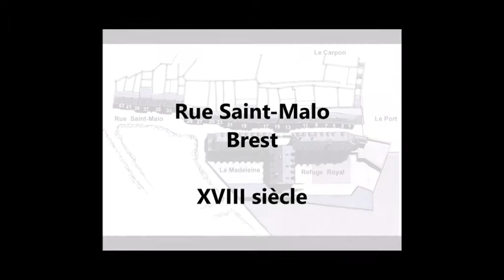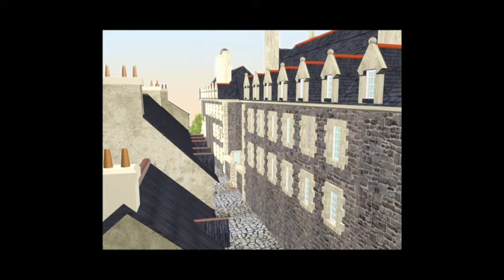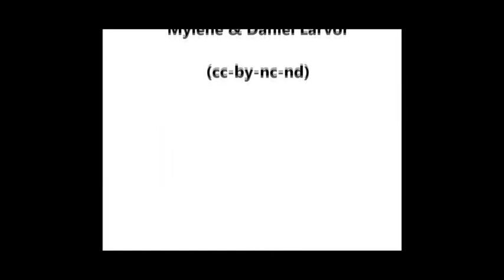"La rue Saint Malo belle et rebelle" journées du patrimoine 2020 2/4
Journées du patrimoine des samedi 19 septembre et dimanche 20 septembre 2020 Rue Saint Malo à BREST (2ème vidéo sur 4) organisées par VIVRE LA RUE, LA MALOÏNE, LA CARRÉE avec le soutien de la Ville de Brest

Au programme :
- Expositions,
- Modélisations,
- Projections,
- Lectures (Hervé Bellec présente "Lulu tout simplement" et Yan Le Gat "Des rives hier" accompagnés d'Olivier Polard à la guitare)
- Déambulations...

- Vidéo 2/4 : « Brest en 3D » : Mylène et Daniel Larvor s’attèlent depuis des années à recréer en images 3D d’anciens édifices brestois disparus. Ils présentent leurs travaux, la dernière en date étant la reconstitution de la rue Saint-Malo au XVIIIème et XIXème siècle.